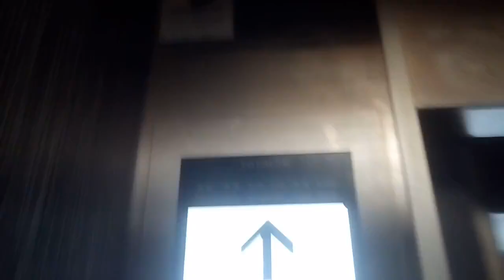日立エレベーター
香川県丸亀市大手町付近某ビルにあります。更新前はビルエースクオリティー80でした。機種はGセレクトです。この動画は2021年12月11日に撮影したものです。
メーカー:日立
設置年:1980年代後半
リニューアル年:2010年代半ば
定員:6名
積載:450kg
キャンセル機能:あり
アナウンス:なし
戸閉ブザー:なし
到着ベル音:なし
ボタン確認音:なし
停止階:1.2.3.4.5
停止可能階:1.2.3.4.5